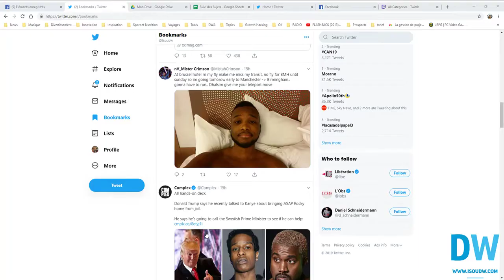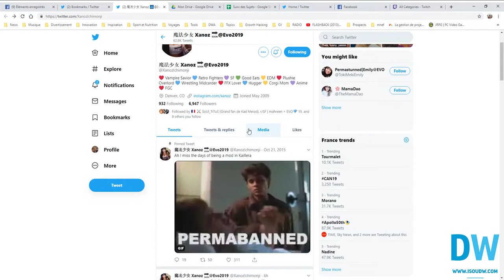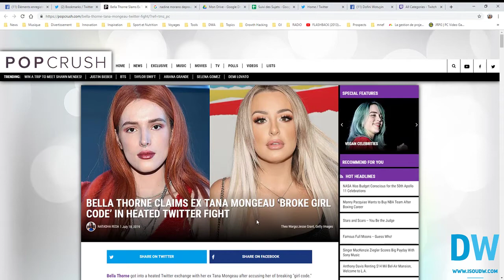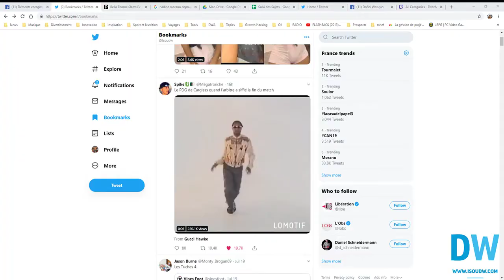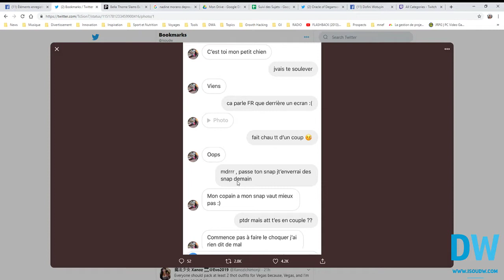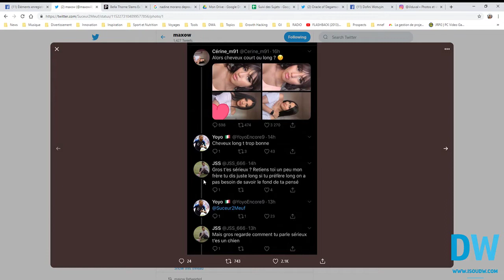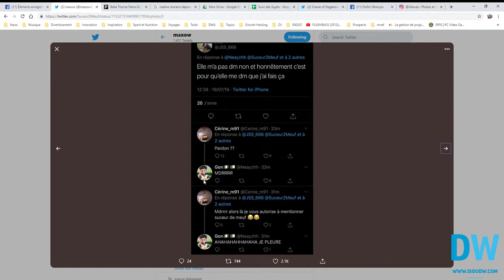S02E13 - One Two Three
Vos Problèmes ce sont Nos Affaires !